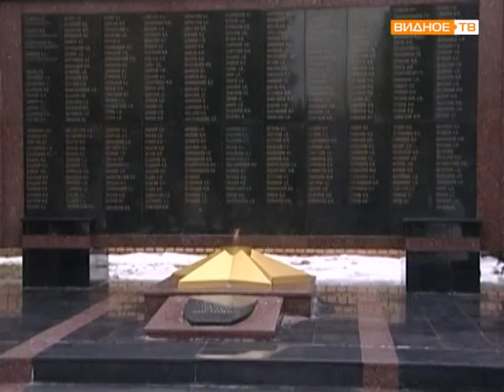Присяга сотрудников УВД